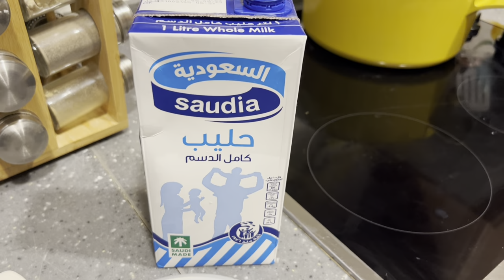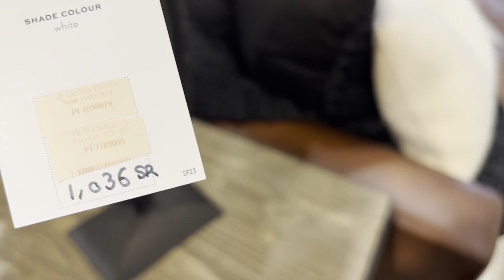ڤلوق مليان وصفات لذيذة👩🏻‍🍳😋.. اقضوا معي يومين في حياتي💕